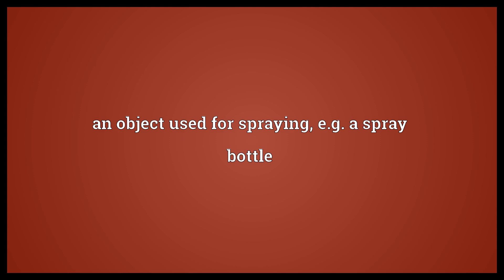Sprayer Meaning | Wordogram